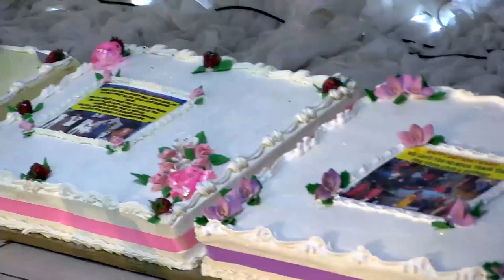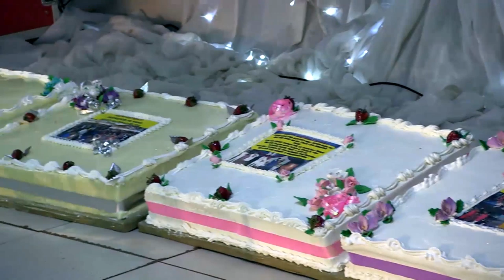PARTAKE in this ANOINTED CAKE and have your DESIRE MET ll Apostle JB Makananisa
Whoever partakes in this cake:

- May you receive a blessing
- May you receive healing
- May you receive Abundance
- May you be a blessing in the family
- Those who want to conceive, let it happen
- Those who want to be Anointed, let it begin
- Those who want to be Called, let them be Chosen
- May your Desire be met